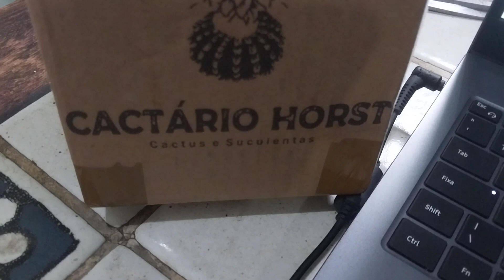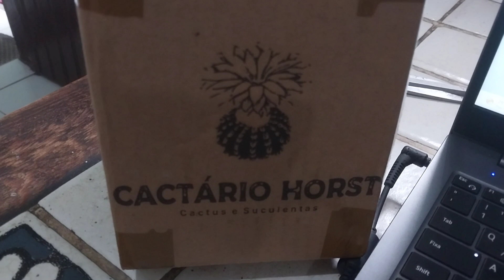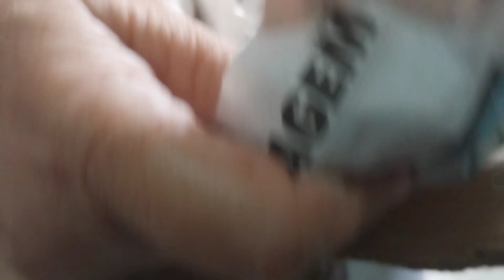OH GLORIA! CHEGARAM NOVO CACTO , GYMNOCALICIUM GIBBOSUM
O dia a dia na coleção.

 Gymnocalycium é um gênero da família dos cactos composta por cerca de 70 espécies.
Sua origem é a Argentina , parte do Uruguai , Paraguai , sul da Bolívia e parte do Brasil .

Unique Proteção veicular

Seguem nossas mídias.

Obrigado
Alexandre Fernandes e Ana Karla Vasconcelos